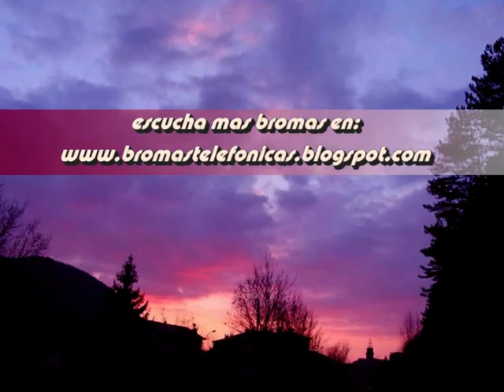Broma telefónica - La Boa Constrictor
Un tio se hace pasar por comprador de perritos y gatitos para alimentar a su boa... atencion a la reaccion de los vendedores.